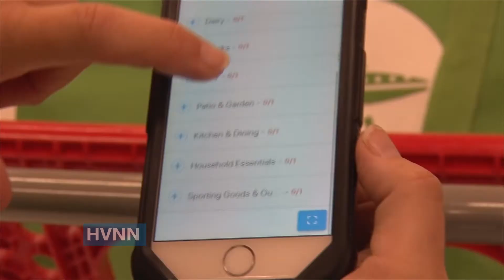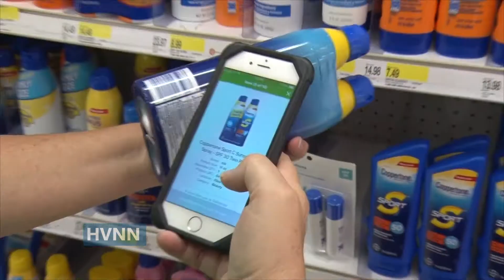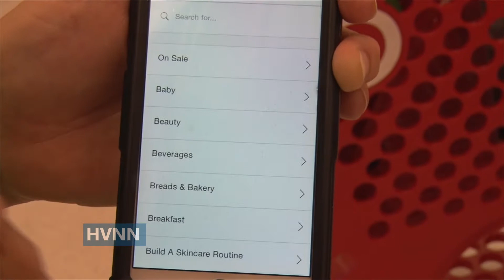Target Same Day Delivery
Shipt, a leading online delivery marketplace, and Target Corporation have begun  same-day delivery of more than 55,000 groceries, essentials, home, electronics, toys and other products to the Hudson Valley.